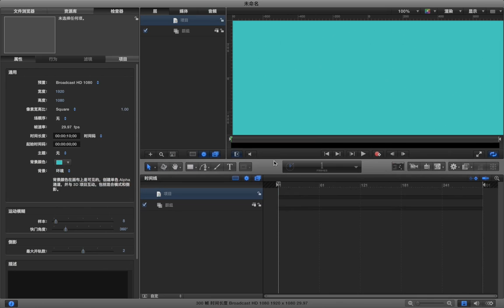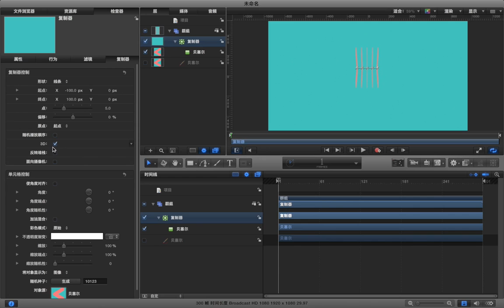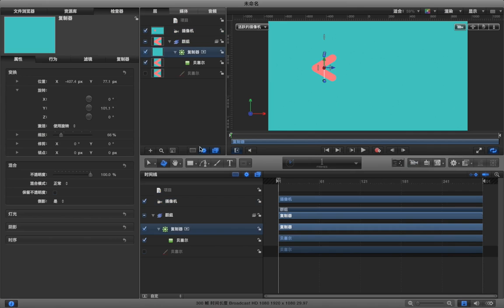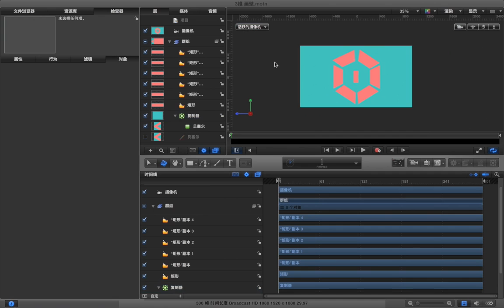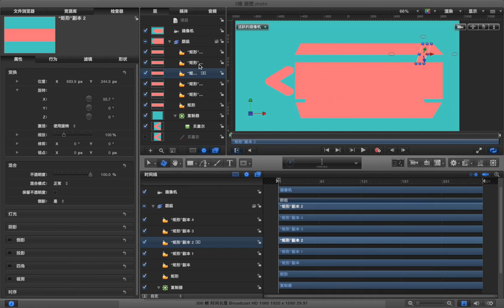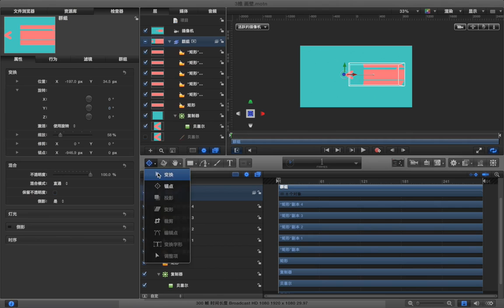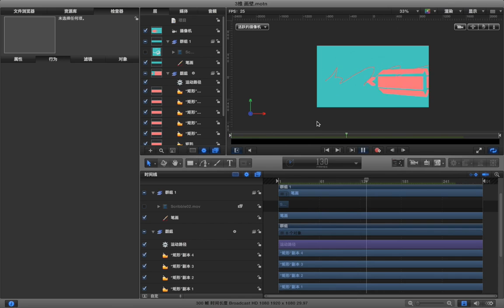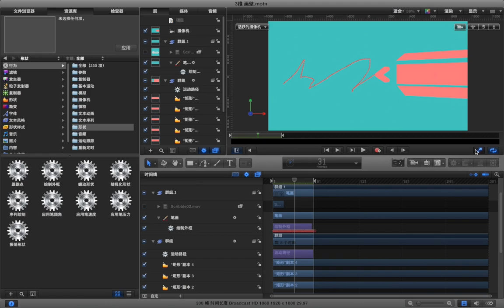Motion5动画基础 24 24 三维动画 b